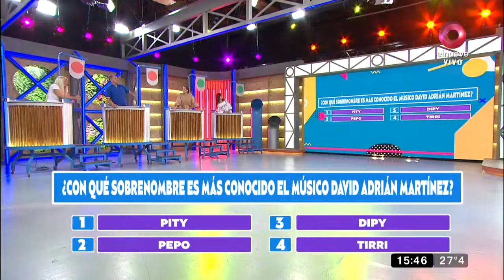Está en tus manos: Graciela y Claudia prueban sus conocimientos en ‘La trivia del saber popular’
Graciela y Claudia ponen a prueba sus conocimientos en el juego de “La trivia del saber popular” para definir al finalista del programa de hoy.